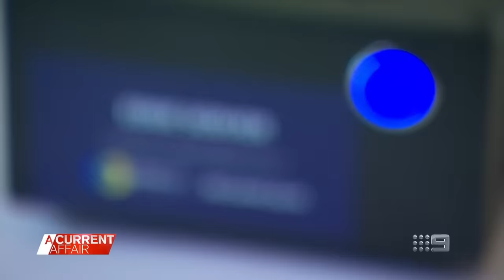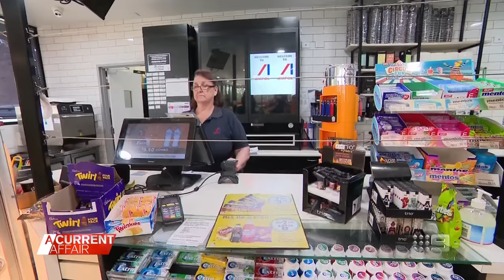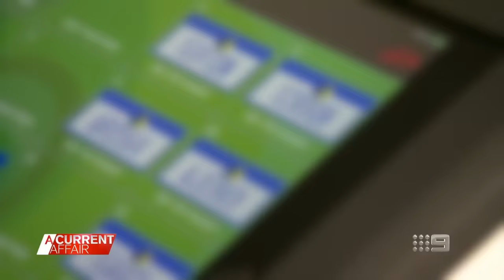Servos fighting back against drivers who don't pay | A Current Affair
| This is the new high tech weapon helping service stations stop drivers doing a runner without paying for fuel.